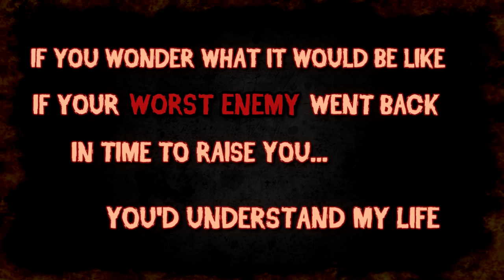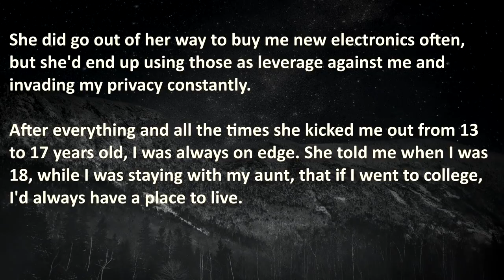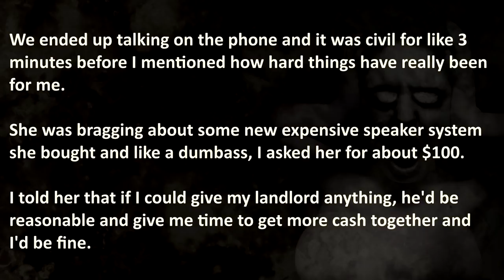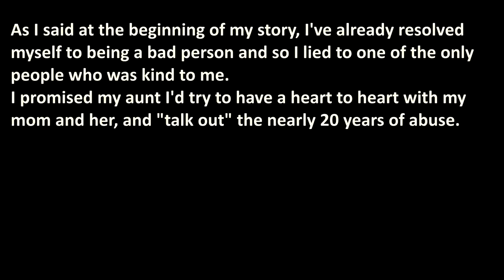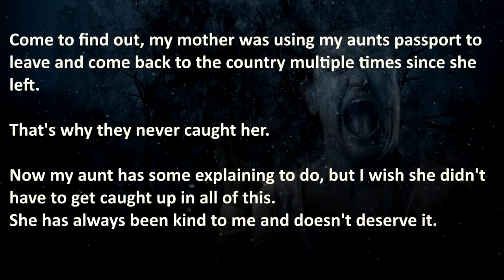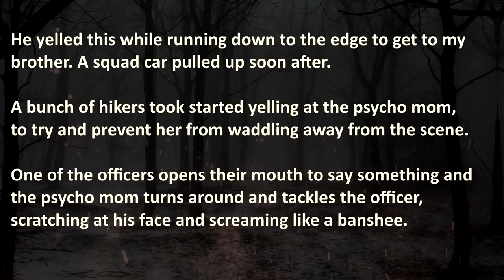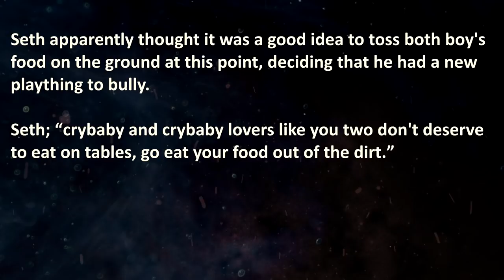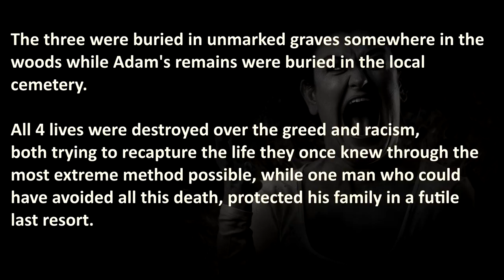Bad Mom Revenge Stories | Nuclear Revenge | Family Revenge #4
Bad Mom Revenge Stories on a Nuclear Revenge level, about evil mothers who find a different meaning in unconditional love. Bad Mom reigns terror on her own child, resulting in a true nuclear revenge story. Bad Mom pushes innocent kid of a bridge. Diabolical bad mother commits merciless crime against own child and receives true nuclear revenge from outraged crowd!

00:00 – "Introduction"
01:24 – “Evil Mother” – Bad Mom reigns terror on her child for most of his life, resulting in a true nuclear revenge with bad mom’s nightmare getting fueled into reality
23:19 – “Psycho Mother” – Mentally unstable bad mom gets shot after pushing an innocent child of a bridge
27:53 – “Demon Mother” – Diabolical bad mother commits a merciless crime against child and receives devastating true nuclear revenge from outraged crowd

🔥 WARNING: these true revenge stories are brutal, therefore it may be stressful or upsetting to some viewers.

💣 More Dark stories from Family Revenge Stories That Actually Happened?

💡 - These real bad mom family revenge stories are made for your entertainment, unfortunately with stories that actually happened, it seems that Family protection in a loving family is not a given for everybody (involving motherly love).
If you had any experience with this kind of abuse from a bad mother, please contact your local/national helpcenter for Confidential Support. You are not alone.